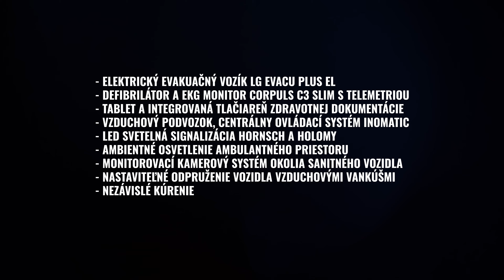ZaMED - Ako vzniká sanitka novej generácie (vsp. Chirosan)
Špecifikácia vozidla:
Značka: VW
Model: Crafter L3H2 35
Motor: 2.0 BiTDI
Výkon: 177 k / 130 kW
Podvozok: 4MOTION (4x4)
Prevodovka: AG8 - automatická prevodovka
Farba: Sírová Žltá
Interiér: Palladium - čierna

ZaMED v spolupráci so spoločnosťou Chirosan navrhol a vytvoril sanitku novej generácie. Prestavba vozidla trvala 28 dní. Sanitka je vybavená mnohými modernými technológiami:

⁃ elektrický evakuačný vozík LG Evacu Plus El
⁃ vzduchový podvozok
⁃ centrálny ovládací systém Inomatic
⁃ LED svetelná signalizácia Hornsch a Holomy
⁃ ambientné osvetlenie ambulantného priestoru
⁃ monitorovací kamerový systém okolia sanitného vozidla
⁃ nastaviteľné odpruženie vozidla vzduchovými vankúšmi
⁃ nezávislé kúrenie
⁃ defibrilátor a EKG Monitor Corpulus C3 Slim s telemetriou
⁃ tablet a integrovaná tlačiareň zdravotnej dokumentácie
⁃ a mnoho ďalších…

Sanitné vozidlo svojou výbavou predstavuje vysoký nadštandard oproti zákonným nárokom. Momentálne už takmer desiatka takýchto vozidiel zasahuje vo farbách ZaMEDu pri záchrane ľudských životov.